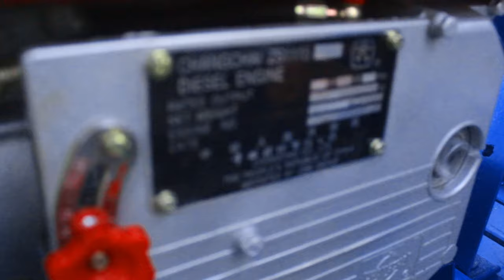গাড়ির উপর সরিষার তেল ভাঙ্গানোর মেশিন - ভ্রাম্যমান তেলের গাড়ি V27 Mustard Oil Machine #01711309849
►খালিশপুর বাজার,মহেশপুর,ঝিনাইদহ

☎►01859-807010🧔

◥◣◥◣◥◣ Keyword ◥◣◥◣◥◣